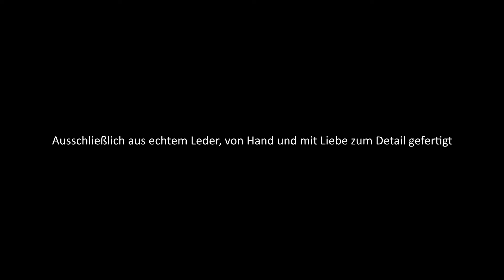Exklusive Handyhülle Book Type mit Standfunktion von StilGut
StilGut präsentiert: Exklusive Handytaschen Book Type mit Standfunktion. Die edlen Hüllen sind aus hochwertigem Kunstleder in Handarbeit hergestellt und in verschiedenen modischen Farben erhältlich.

StilGut bietet exklusive Handyhüllen und Tablet-Hüllen für viele weitere Modelle an

Die Höhepunkte der Book Type Taschen mit Standfunktion:

- Von Hand und mit Liebe zum Detail gefertigt
- Praktische Standfunktion zum schauen von Filmen oder lesen von E-Mails
- Material: hochwertiges Kunstleder
- Robust und leicht: Die Taschen schützen Ihr Gerät sicher im Alltag ohne aufzutragen
- Präzise Ausschnitte für freien Zugang zu allen Anschlüssen, Buttons und der Kamera
- Ideale Passform - maßangefertigt für Ihr Smartphone
- Aufladen auch bei geschlossener Handyhülle möglich
- Kopfhörer auch bei geschlossener Tasche anschließbar

Die richtige Wahl für jeden der eine elegante und funktionelle Handytasche sucht!